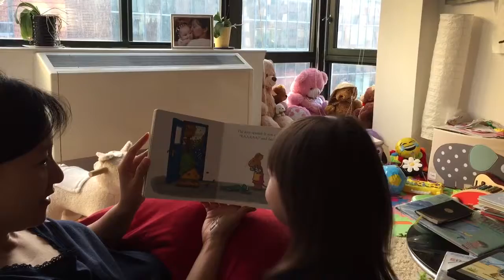Dove reading Pip and Posy the scary monster